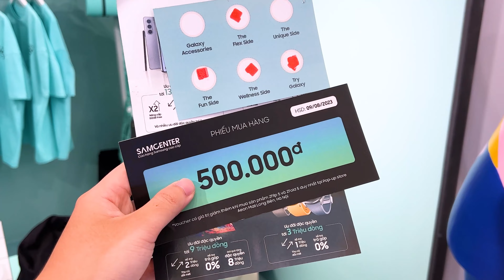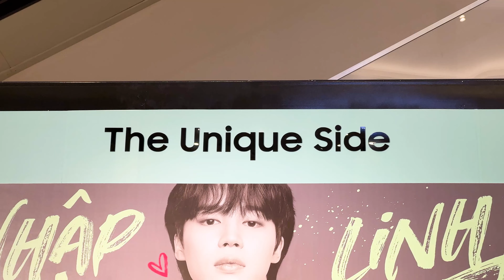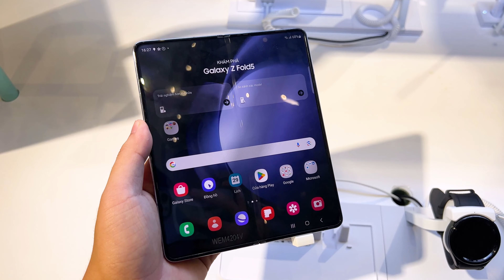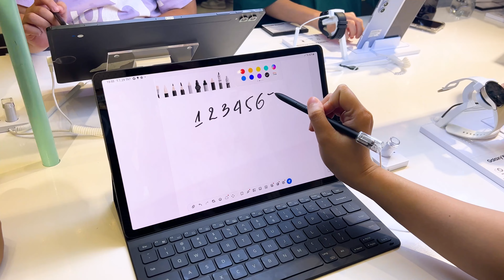SAMSUNG làm cái này QUÁ HỜI LUÔN: ĐI KHÔNG VỀ CÓ